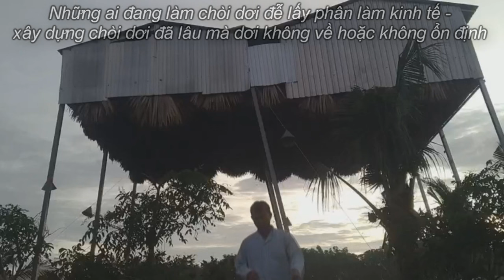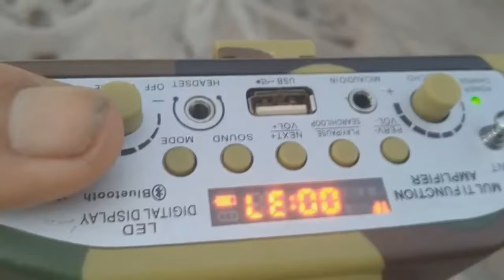Khỏi Sợ Khi Xây Dựng Chòi Dơi Nuôi Đế Lấy Phân Mà Dơi Không Về Ở - Khi Mua Máy TÚC Dơi Và Tiếng Dơi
- Lời nói cảm ơn của khách - Dơi về thật nhiều khi mua máy túc dơi và âm thanh dẫn dụ dơi từ anh Thuận - bán máy gọi dơi và tư vấn nhiệt tình -
Nuôi dơi lấy phân thành công bất ngờ nhờ mua máy và tiếng dơi ở kênh Hỗ trợ nuôi dơi - số điện thoại mua máy . 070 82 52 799 - gặp Thuận -
Làm chòi dơi đễ tự nhiên dơi rất lâu về , nuôi dơi khả năng dơi bỏ đi cũng rất cao , nhưng có máy gọi dơi ko còn lo chuyện đó .
Tiếng gọi dơi muổi về chòi nuôi lấy phân , máy gọi dơi muổi về chòi âm thanh dơi .